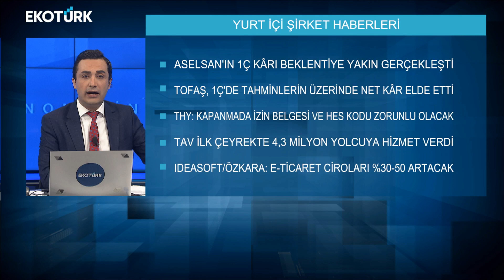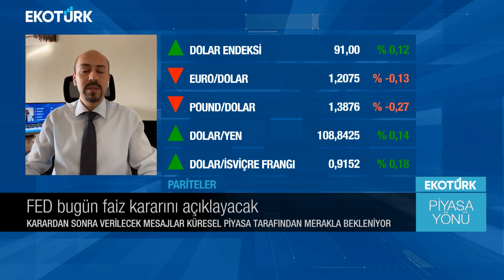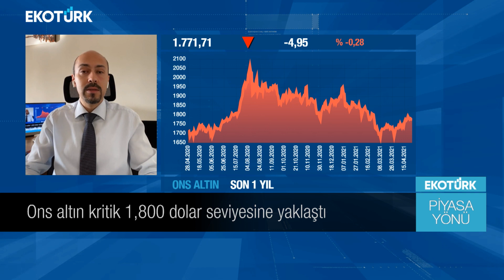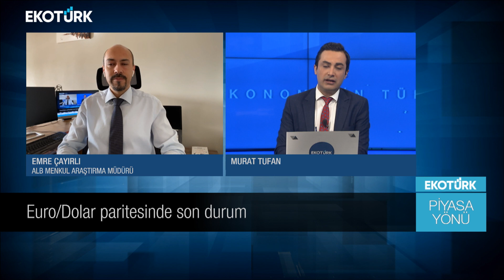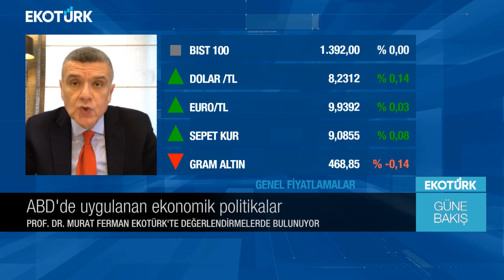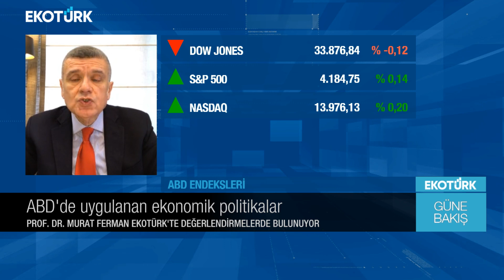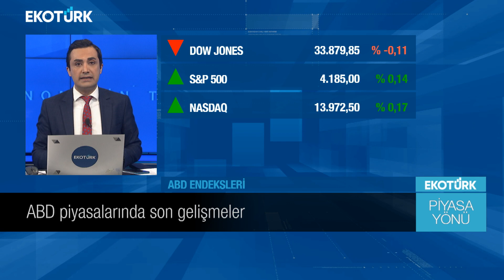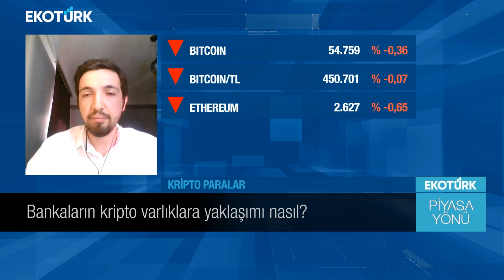Halka arzların Borsa İstanbul'a etkisi | Murat Tufan| Piyasa Yönü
Piyasa Yönü'nde Murat Tufan'ın bugünkü konukları; Emre Çayırlı, Prof. Dr. Murat Ferman ve Burak Köse oldu.